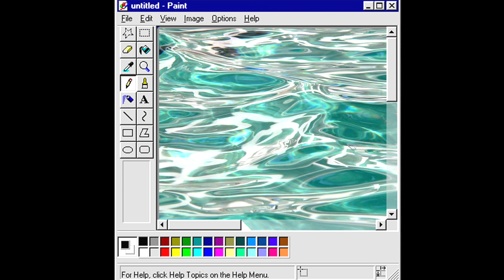[FREE] PLAYBOI CARTI x PIERRE BOURNE Type Beat '' KIWI '' 2020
READ THIS ❗ ❗ ❗
Free for promotional/non-profit use only. Please purchase a lease 💰
You always have to credit (Prod. by Tenferno) in the title & desc